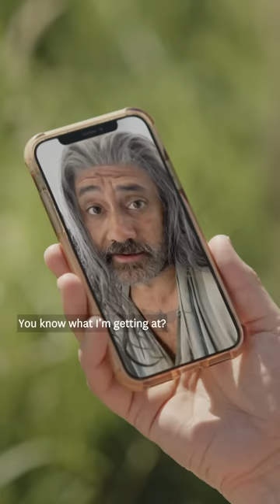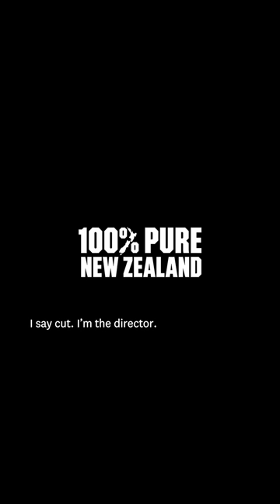New Zealand, There's No Place Like It On Earth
Seeing double? Taika Waititi took time out from filming Our Flag Means Death Season 2 to enjoy some incredible experiences around Aotearoa New Zealand … or did he? 😉 Ngā mihi nui (thanks) for sharing your love for Aotearoa New Zealand, with the world. Indeed, there’s no place like it on earth! 🙌​